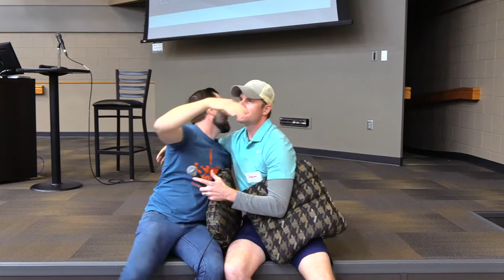Fort Wayne SOUP Pillow Talk, episode 2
Andrew Gritzmaker and Mark Green, the creators of Fort Wayne SOUP, come back for the second episode of "Fort Wayne SOUP Pillow Talk".